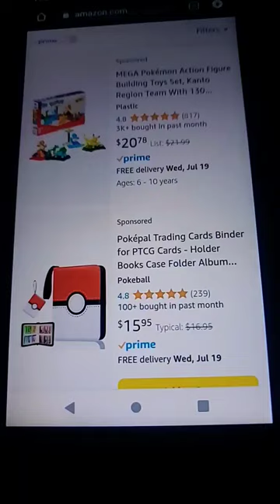guitaraccessory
The Roxy Theatre is a legendary music venue located on the Sunset Strip in West Hollywood, California. Regardless of its West Coast locale, it is known by music lovers all over the world.

HISTORY

In 1973, Lou Adler and Elmer Valentine, with help from original partners, David Geffen, Elliot Roberts and Peter Asher, opened the now world famous music venue. These successful men got together to create The Roxy after they witnessed one too many venues neglect, mistreat and deceive several artists. Their dream to open a state of the art venue where artists of all musical genres felt at home became a reality on September 20th, 1973. The grand opening was celebrated by a 3 night performance by Neil Young. The first year featured headliners such as Cheech and Chong, Jerry Lewis, The Temptations and Frank Zappa. In the passed 40 years, The Roxy has been a launching platform for aspiring artists and a home for those that are well established in the industry.
Simultaneously in 1973, Lou and Elmer opened a Private Membership Only lounge above The Roxy called On The Rox. This lounge was a personal hang out for the owners and their collective friends. As popularity of this exclusive club grew, it became one of the hottest hangouts for celebrities on the Sunset Strip. Proof of paid membership was displayed by a key. Not only did it give the clientele a feeling of comfort but proprietorship as well. OTR has been a safe haven for such VIPs as John Lennon, Alice Cooper, Neil Young and Robert De Niro, just to name a small handful. Today, OTR is for the 21 and over crowd that want to experience an intimate evening with some of the greatest up and coming acts in LA.